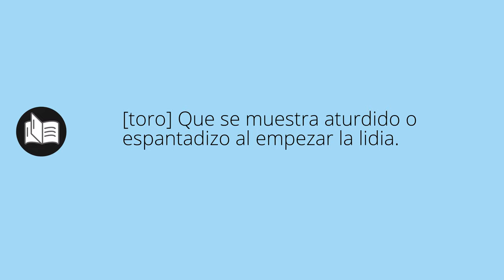Que significa ABANTA • abanta SIGNIFICADO • abanta DEFINICIÓN • Que es ABANTA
Que significa abanta en español. Cual es el significado y definicion de abanta. que es abanta. abanta definiicon en español. Todos los significados y definiciones del diccionario español.

Diccionario de la RAE (Kindle):
Diccionario de la RAE (Tapa dura):
Diccionario de primaria VOX:
Diccionario Esencial de la Lengua Española:
Diccionario Cambridge Español - Inglés: